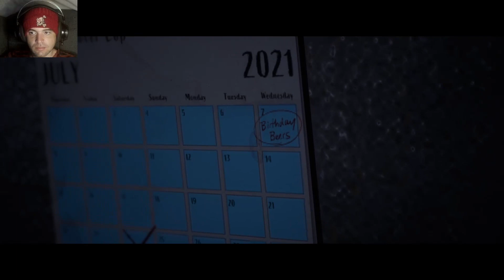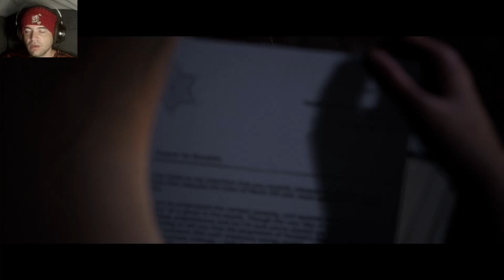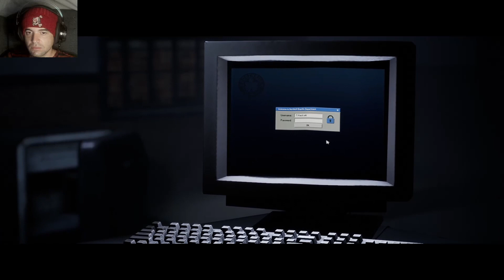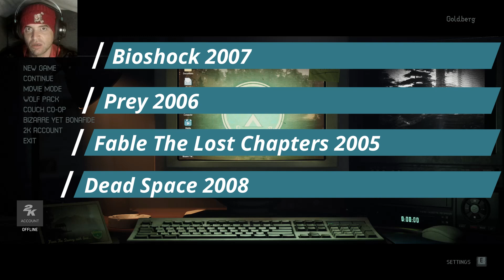The Quarry: Part 5 - Getting some backstory